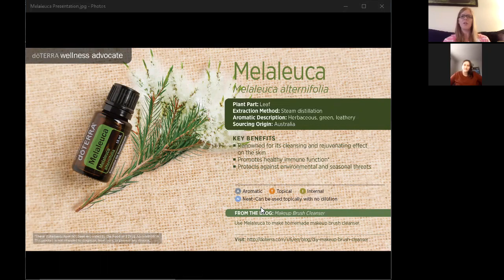Melaleuca with Mary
Project Touch Worldwide interviews Mary Robison and gets her thoughts on essential oils and what she would like people to know about them.